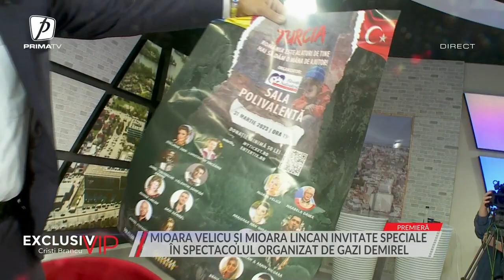MIOARA VELICU ȘI MIOARA LINCAN, INVITATE SPECIALE ÎN SPECTACOLUL ORGANIZAT DE GAZI DEMIREL